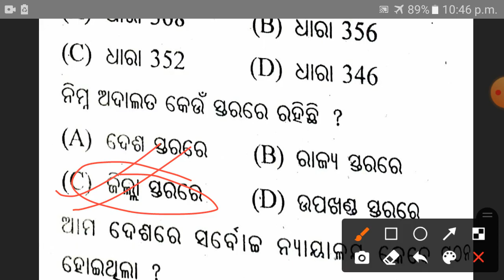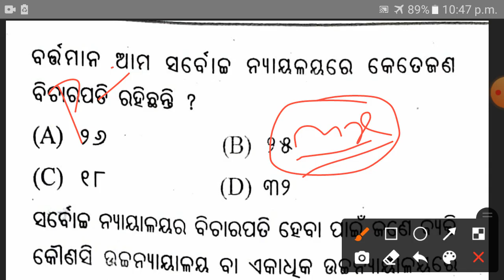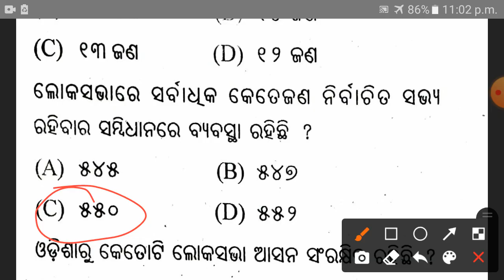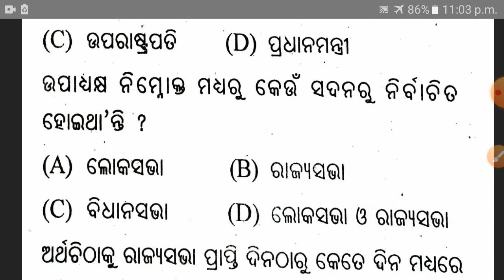Target otet exam 2021 || political science(EVS) selective question answer || social studies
Political science  45 selective  question answer